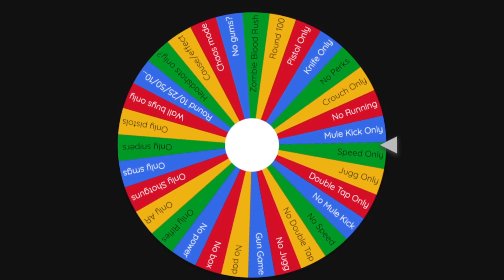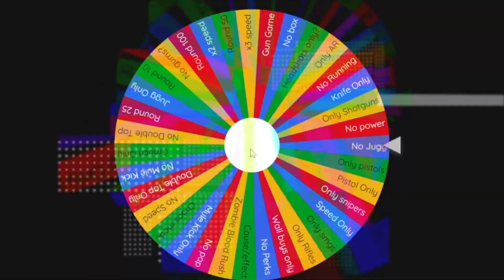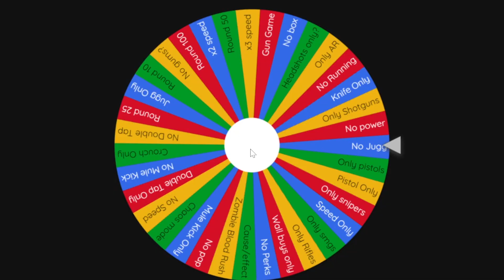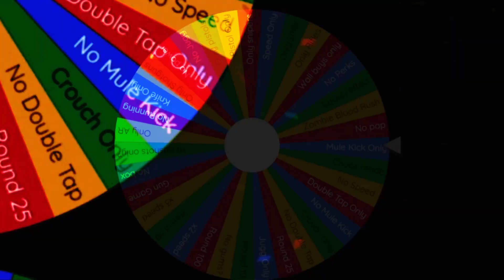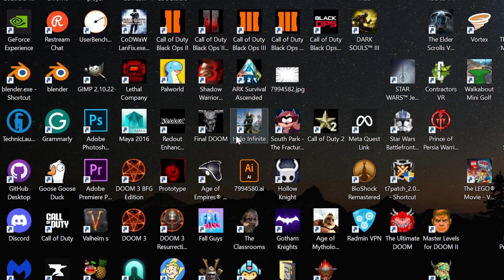Zombies 1v1 on Ascension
Guides: 🎓
Gameplays 🎮
Wonna Join Some Amazing Discord Groups?  🚩

⭐IF YOU ENJOYED THIS PLEASE HELP ME REACH MY FIRST 2000 SUBSCRIBERS⭐

O_(")(")